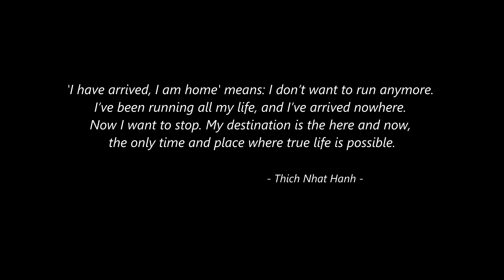Places I lived and lessons I learned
Hello there ♥  I’m so happy to be back to you with my new video.
Hope you’ll enjoy watching it.

I wish you all a wonderful summertime filled with laughter, ice cream, and beautiful memories.

Thank you so much for your support of my channel.
Sending you much love 🤗❤️